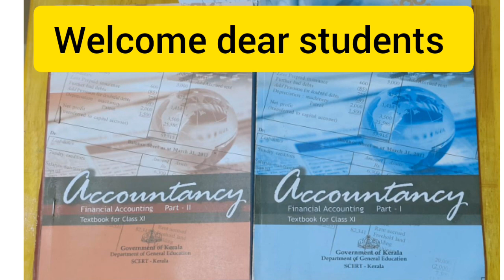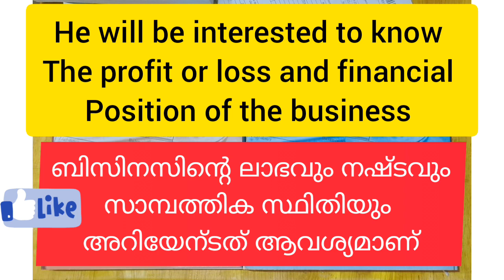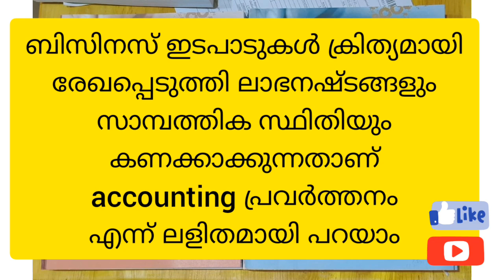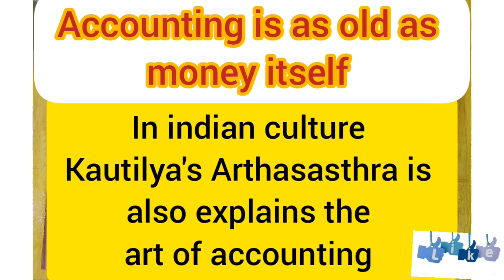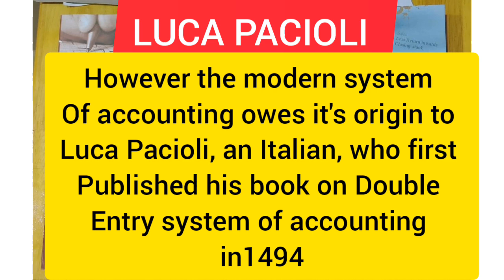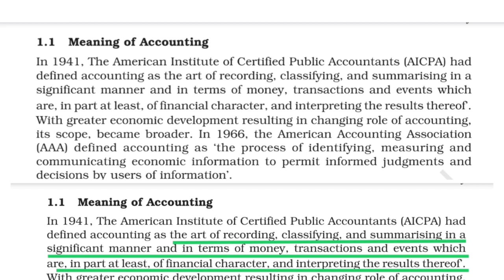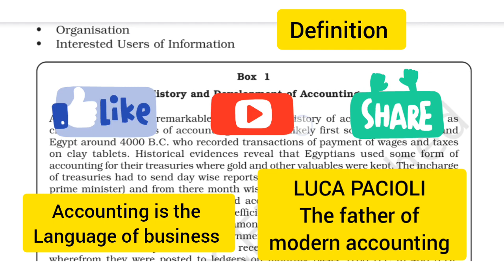PLUS ONE ACCOUNTANCY CHAPTER 1 in malayalam|plus one accountancy improvement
plus one accountancy chapter 1

അടുത്തറിയാം ഹയർസെക്കൻ്ററി
പ്ലസ് വൻ admission എടുത്ത കുട്ടികൾക്ക് higher secondary course structure, ക്രിത്യമായി മനസിലാക്കാം
Detail explanation of exam and TE CE and PE

accounting and book keeping
importance of accounting

Accounting is the language of business

American Institute of Certificate Public Accountant
AICPA

Accounting is the art of recording classifying and summarising in asignificant manner and in terms of money

accounting equation

LUCA PACIOLI
FATHER OF DOUBLE ENTRY BOOK KEEPING

FATHER OF MODERN ACCOUNTING

history of accounting
plus one accounting chapter 1
accountant chapter 1 in malyalam
malyalam
kerala

plus one accountancy important questions
plus one accountancy improvement exam 2020

plus one commerce syllabus

plus one economics chapter 1
plus one economics chapter 1 in malayalam

plus one english chapter 1
plus one english chapter 2

plus one business studies chapter 1
plus one business studies in malayalam

plus one second supplementary

plus one class in victers
victers channel plus one class
plus one accountancy in victers channel

chapter 1
malyalam

plus one economics chapter 2

plus one economics chapter 1 victers
plus one economics chapter 1 notes

plus one accountancy  chapter 1 notes

plus one accountancy  chapter 1 victers class